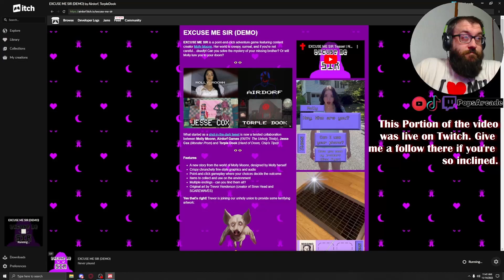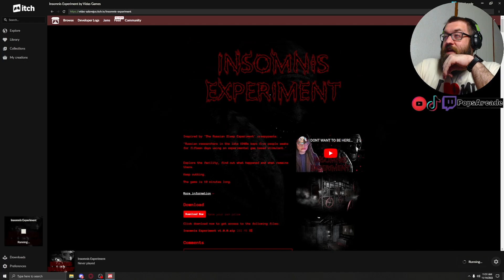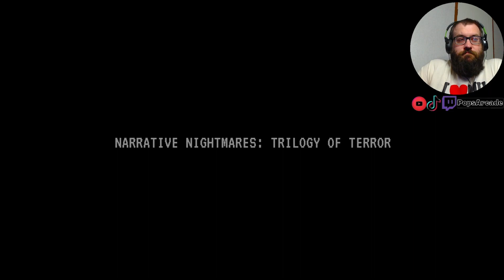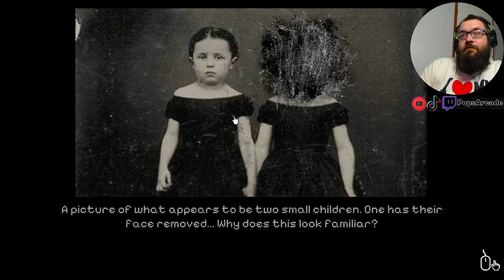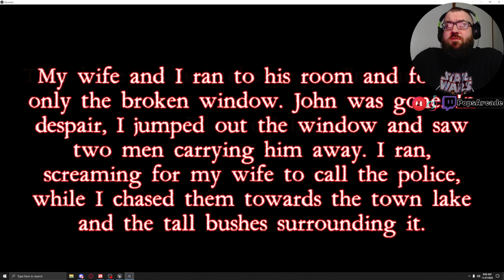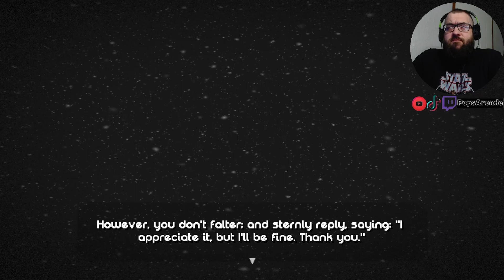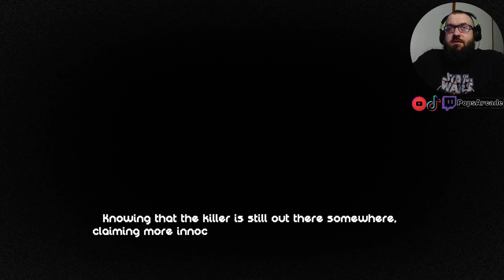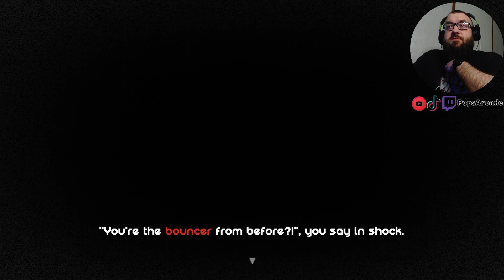Excuse Me! | 3 Scary Games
indie horror gaming game russian sleep experiment point and click text based adventure molly moon airdorf trevor henderson